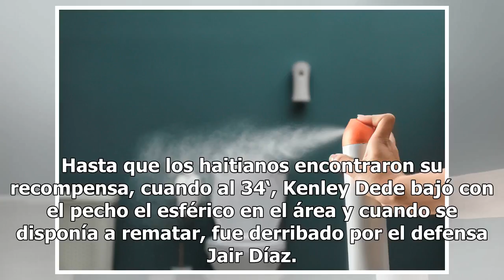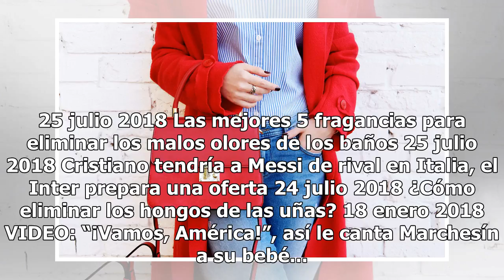Otro fracaso: El Tri Sub 21 empata con Haití y es eliminado en Barranquilla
Otro fracaso del fútbol mexicano, ahora en Barranquilla 2018. (Foto: Imago7/Marcos Dominguez) BARRANQUILLA, Colombia – La selección mexicana Sub 21 fracasó en su misión de refrendar el oro en los Juegos Centroamericanos y del Caribe Barranquilla 2018, tras igualar esta noche 1-1 con Haití, en su últ...